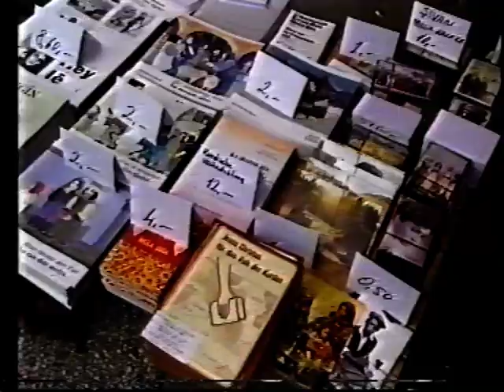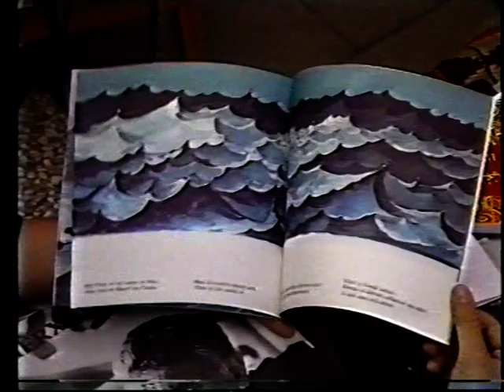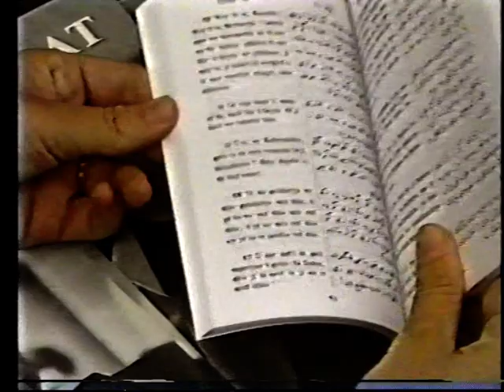Dr.Yekta Uzunoglu li ser xebata Enstîtûya Kurdî li televîzyona Almanya -1985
Rojên çanda ya Kurdî li paytaxta Almanya Federal bajarê Bonnê